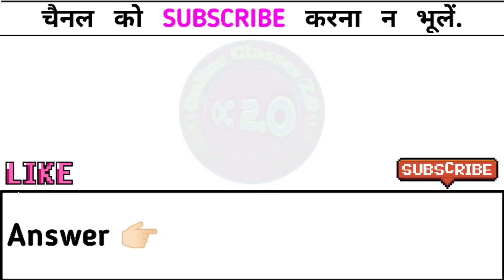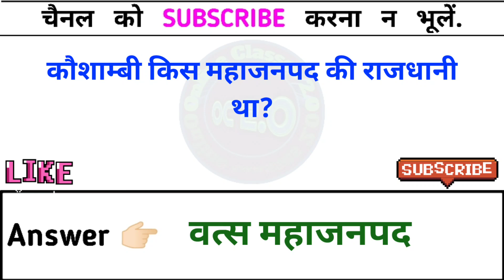Unlocking the Secrets of Uttar Pradesh: Essential General Knowledge | UPSSSC | PET 2023